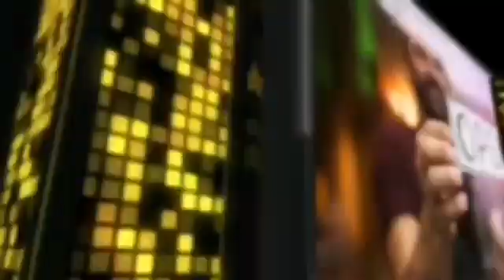Nuevo proyecto Dj Sombra en tu Negocio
Te ofrecemos nuestros servicios profesionales para que tus clientes no se olviden de tu negocio o marca, realisamos transmisiónes en vivos para mostrar tu negocio en vivo y conectarlo con miles de personas. Para mayor información comunicate con nosotros y dale Vida a tu negocio.